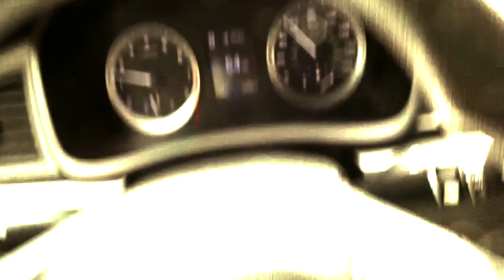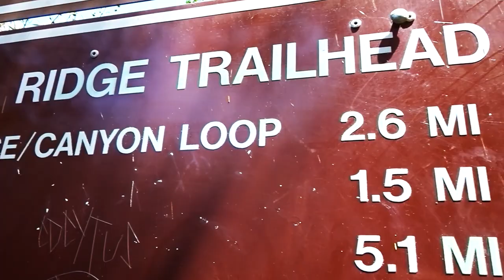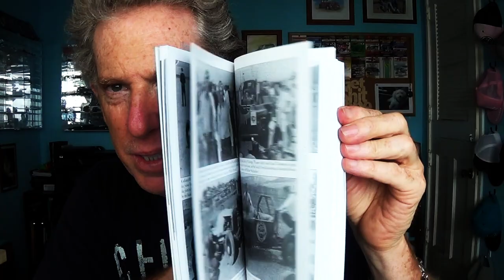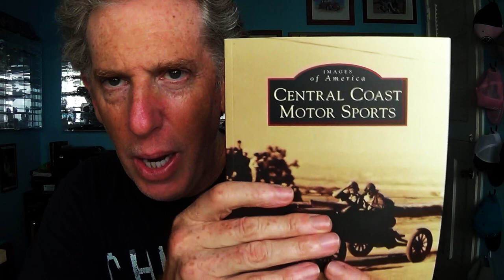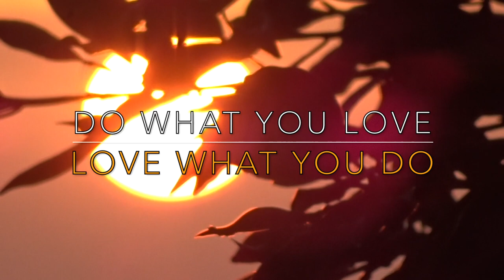MALIBU TEMESCAL CANYON TRAIL HIKE - FIREBALL MALIBU VLOG 806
- MALIBU TEMESCAL CANYON TRAIL HIKE - FIREBALL MALIBU VLOG 806 - In today's episode, Fireball and Kathie hit Malibu's Temescal Canyon Trail, then Fireball has some words on Concentration.

Featured Book by Tony Baker!